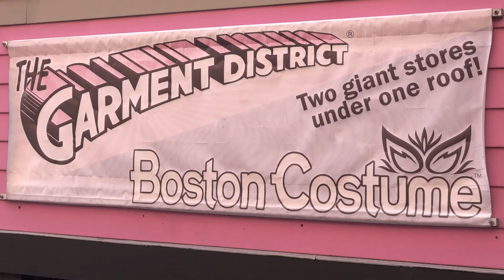Costume sales plummet with Halloween cancelations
Boston Costume Shop in Cambridge relies on Halloween for most of its business. But with COVID-19 cases on the rise in the greater Boston area, Halloween events look very different or are canceled altogether. This means local costume shops are seeing a significant drop in sales. With BU News Service and BUTV10, Kiran Galani has more.